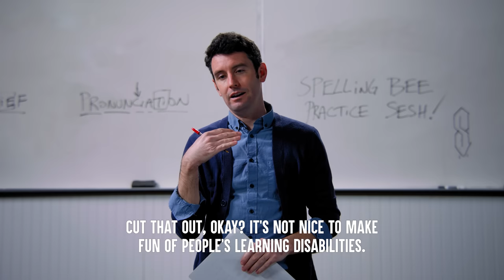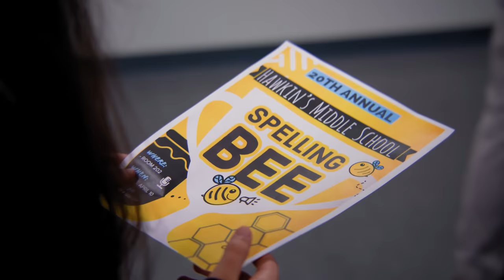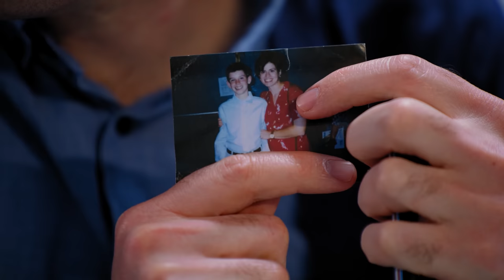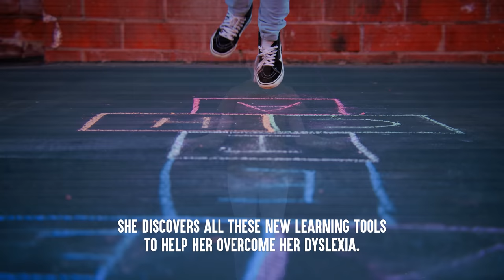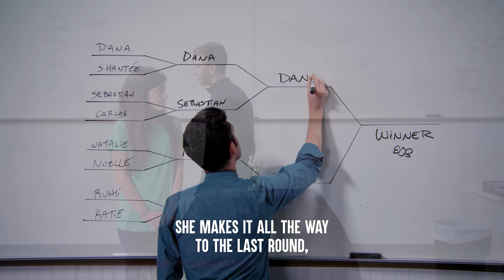Kids Laugh At Student Who Can't Spell, They Instantly Regret It | Dhar Mann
⚑ MOBILE APP ⚑

CHAPTERS:
00:00   Kids Laugh At Student Who Can't Spell
08:47   Recommended Video To Watch Next

CREDITS:
Idea By: Kayla Skipper and Dhar Mann
Written By: Kat Davila and Dhar Mann
Director: Rushikesh Bhadane
Editor: Grant Swanson
Composer: Sean Renner
Casting Associate: Daniel  Carrera, Lauren Parsons
Project Managers: Nix Villarubin, Hope Mueller, Jacq Balmeo
Production Assistant: Carlos Orellana
Sound: Noel Palacios

Actors:
Natalie - Brianni Walker
Dana - Sofia Chiccoreli Serna
Teacher - Colin Borden
Student 1 - Xavier Owens
Student 2 - Nathan Kendall
Student 3 - Ellis Middleton
Student 4 - Ariyah johnson
Student 5 - Ty'Quasha Palmer
Student 6 - Reagan Carville
Parent 1 - Jonathan D'leon
Parent 2 - Krista Owens
Parent 3 - Ellie Santiago